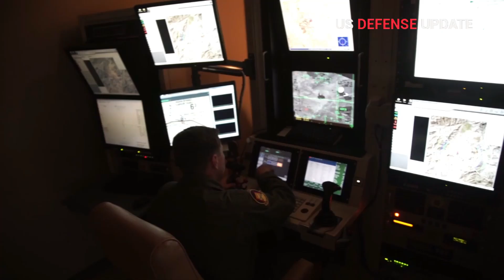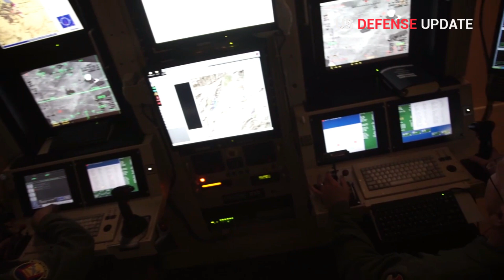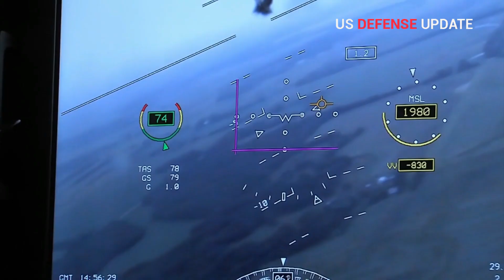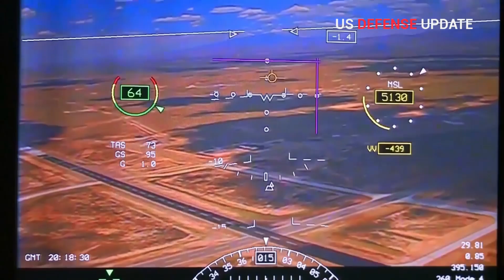MQ-9 Reaper Drone in Action : The Most Dangerous Drone in the World Shows Insane Ability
The M14 Rifle:  Although has controversial ability but this Rifle is still loved of US Military

Come to our youtube channel link, and we will take you to know the ins and outs of defense technology that changes from time to time

If you want to know the benefits use drone for a combat, you can find it in this url :